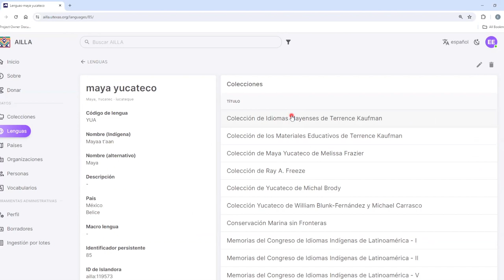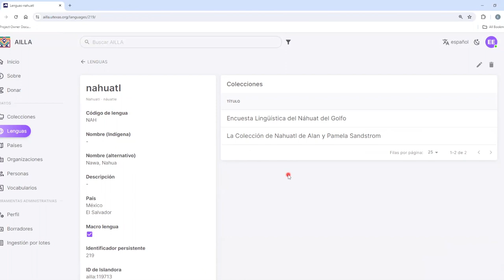Cómo buscar archivos de autoridad lenguas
Este es un tutorial sobre cómo buscar archivos de autoridad de lenguas en AILLA.